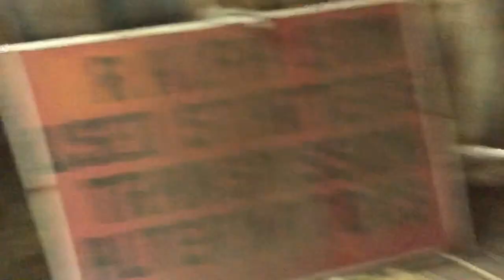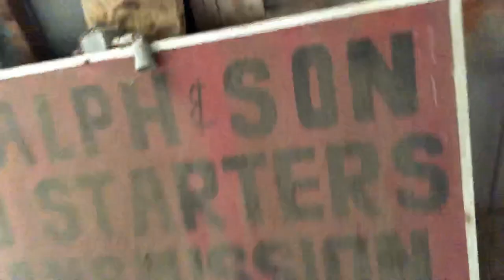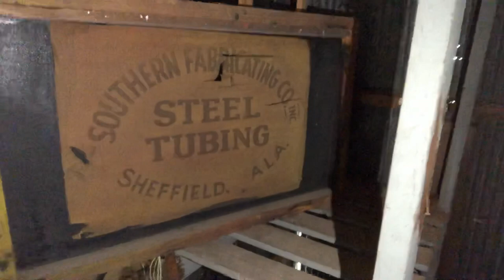Abandoned Lumber Mill | Southern Sash | The Squatters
Join us as we explore an abandoned lumber mill, that used to be known as Southern Sash!